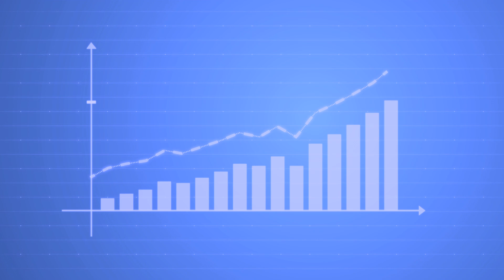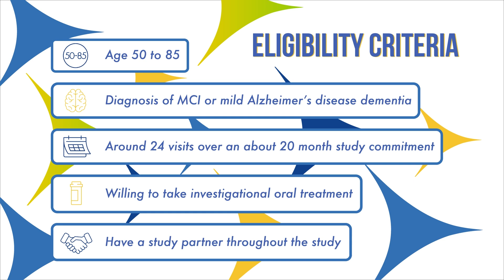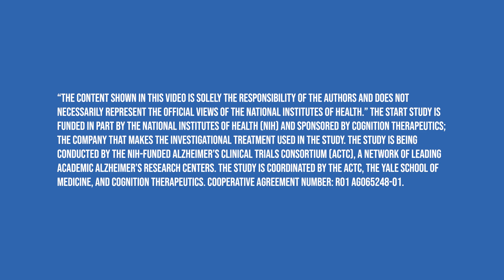Start Study Summary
For more information on the Start Study please visit: StartStudy.org or call 1-833-Start-33.

"The content shown in this video is solely the responsibility of the authors and does not
necessarily represent the official views of the National Institutes of Health.” The study is being
conducted by the NIH-Funded Alzheimer’s clinical trials consortium (ACTC), a network of leading academic Alzheimer’s research centers. The study is coordinated by the ACTC, the yale school of medicine, and cognition therapeutics. Cooperative agreement number: R01 AG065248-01.